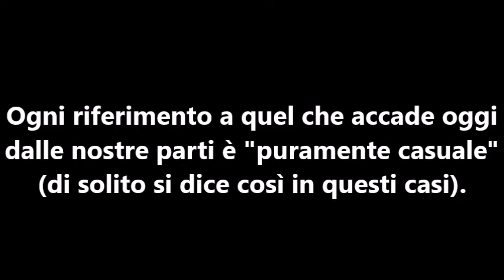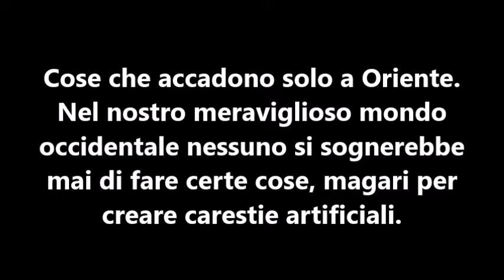Antò fa caldo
Con un pizzico di malizia.